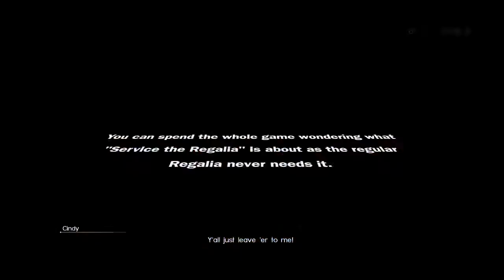Final Fantasy XV - Flying Car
This demonstrates the "Regalia Type-F" upgrade you can get after completing the game and explains how to use it safely.

You can have all 3 parts needed for it as soon as Chapter 8 (2 of which are in optional bases) but the quest will not trigger until you finish the main story.

Given how unforgiving it is to land and that your decals aren't compatible with it, you may or may not want to bother depending on how much of a completionist you are and how much you enjoy flying.  As stated in the video though, you can toggle Regalia versions freely.

It is only "needed" for one post-game area.